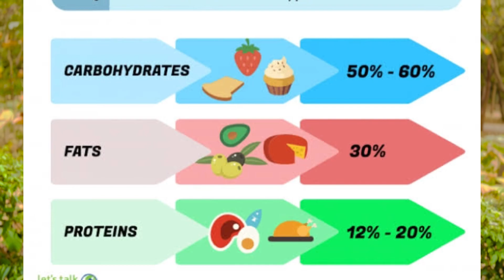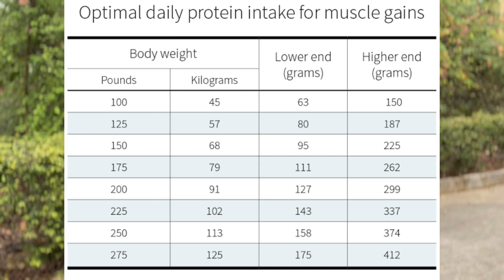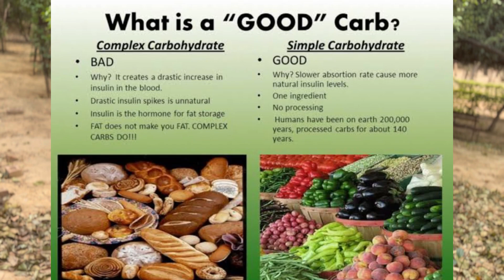FASTEST way to lose BELLY FAT :NUTRITION & LIFESTYLE explained! How I Lost 10 KGs in 2 WEEKS ?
0:00-0:49- Informative Intro For Fat loss
0:49-1:48- Create a calories defict DIET
1:48-2:49- Priorities Your PROTEIN
2:49-3:37- Incoperate Strength Training
3:37-4:24- Replace Your Refined Carbs With Complex Carbs
4:24-5:20- Manage Your STRESS LEVEL
5:20-5:37- How Sleep is IMPORTANT?
5:37-6:21- Diet For Fat Loss
6:21-6:31- FAT LOSS MEDICINE

Here are some tips on how to lose belly fat:

1) Create a calorie deficit: In order to lose fat, you need to consume fewer calories than you burn. This can be achieved through a combination of diet and exercise. Aim for a moderate calorie deficit of 300-500 calories per day.

2) Prioritize protein: Eating a diet that's high in protein can help you feel fuller for longer, which can lead to a decrease in overall calorie intake. It can also help to preserve muscle mass during weight loss. Aim for a protein intake of around 0.8-1 gram per pound of body weight per day.
Reduce your intake of refined carbohydrates: Eating too many refined carbohydrates, such as white bread, pasta, and sugary foods, can lead to an increase in belly fat. Replace refined carbohydrates with whole grains, fruits, vegetables, and lean protein.

3) Incorporate strength training: Building muscle through strength training exercises can increase your metabolism and help you burn more calories, even at rest. Incorporate exercises that target the major muscle groups, such as squats, lunges, push-ups, and pull-ups.

4) Get enough sleep: Lack of sleep can disrupt your hormone balance, leading to an increase in hunger and a decrease in energy levels. Aim for 7-8 hours of quality sleep per night to support fat loss efforts.

5)Manage stress: High levels of stress can lead to an increase in the hormone cortisol, which can contribute to fat storage. Find ways to manage stress through relaxation techniques, such as yoga, meditation, or deep breathing exercises.
Remember, belly fat loss is a gradual process, and it's important to be patient and consistent in your efforts. Incorporating these tips and tricks into your routine can help you achieve your goals in a healthy and sustainable way.